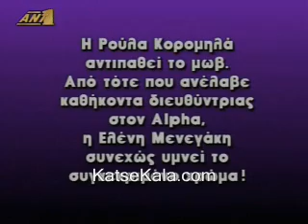ola7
pedi i ellada ine trella!!!:P